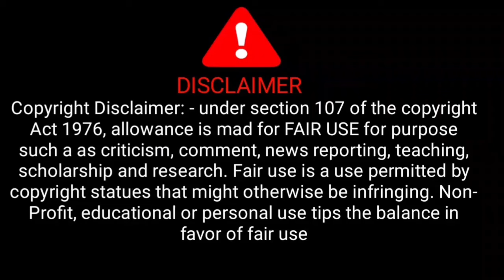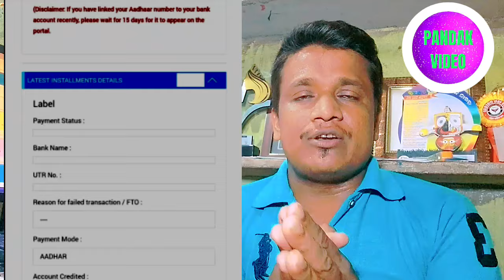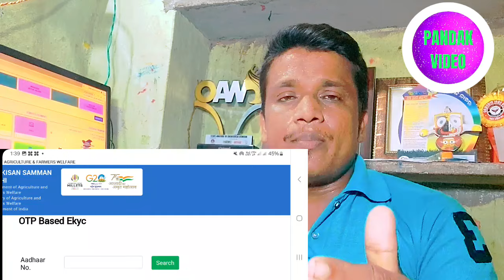pm kisan kyc new update ✅ Pm kisan ekyc 2024 odisha | Pm kisan kyc new update today